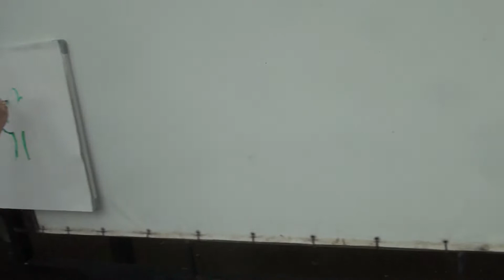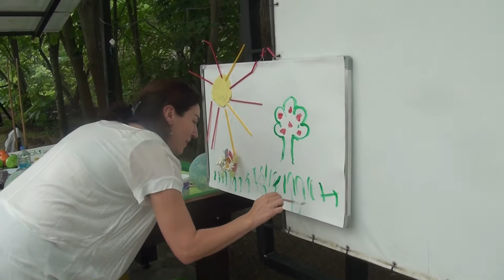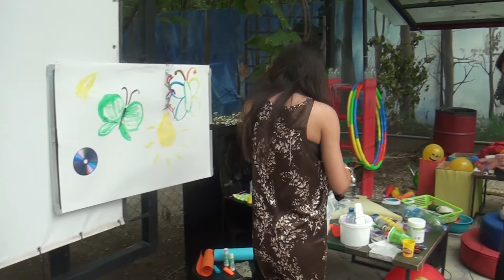ECO start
video da foto gadageba 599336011